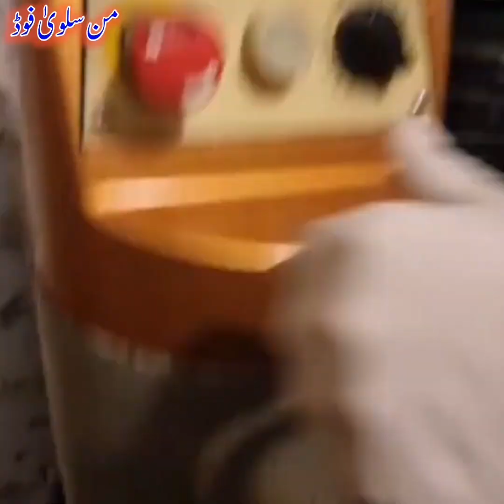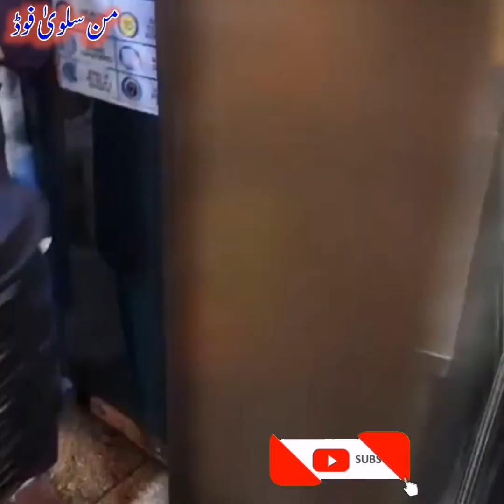Commercial Pizza making Recipe | بازار میں پیزا کیسے بنایا جاتا ہے | Man salwa food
Hi
everyone how are you hope you All
Today we making

pizza in commercial lahore samnabad eat and bite

 very delicious very easy and tasty recipe
 you must try this delicious recipe you really enjoy this my Allah success me Ameen.

i have very impressed from YouTubers and you tube income so i started my own channel.
please pray for me my Allah success me Ameen

  this is
  Man Salwa Food
  Daily Routine
  outdoor cooking channel
  here is difference taste like punjabi food, Indian food, Pakistani street food, and village style food, halal food with Hala ingredients, bangali food Also included This my Recipes taste like Asian food and Chinese food, if you want best breakfast and best lunch, and best dinner, you must visit my food channel ms food here is more recipes.
commercial level per pizza kese bnta he mukaml tafseel jadeed plant machinary se tiar karda bohat hi zabardast bnta he